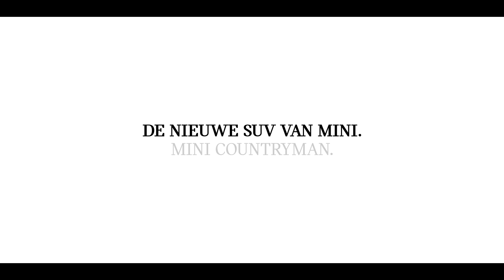MINI Countryman | De nieuwe SUV van MINI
De nieuwe MINI Countryman is een avonturier die overal zijn weg vindt. Met zijn robuuste verschijning trotseert hij ieder terrein, asfalt of geen asfalt. Waar je ook gaat, je komt terug met niet te evenaren verhalen. Tel daar al z’n ruimte en de mogelijkheid tot ALL4 bij op en weet: dit is de beste in z’n soort.